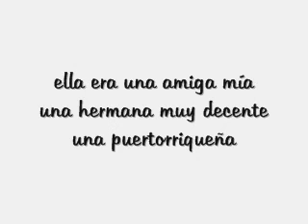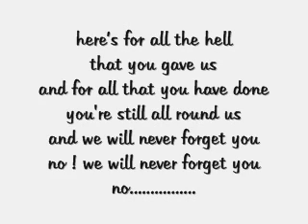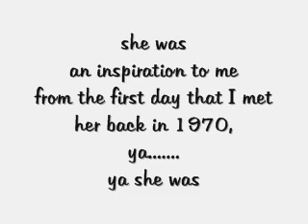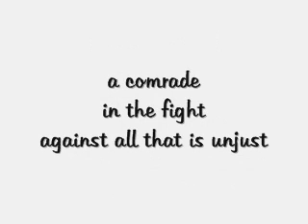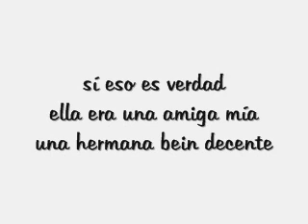"Sulima Was Her Name" a poem by Gamaliel Ramirez 2012.wmv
Sulima Rivera-Moya, born in Santa Isabel, Puerto Rico on Aug. 19, 1946 and arrived in Chicago in 1949, died peacefully at home on Sunday, May 16, 2004 at 4:20 p.m., surrounded by her loving husband, family and friends. Loving wife of Jose Oscar Moya; beloved mother of Luis Patricia Gonzalez, Kayla Gonzalez and Nikai Moya; loving sister of Jaime, Gato, Pedro Juan, Amanda, Maryann, Lisa, Joe, Luis Jr. and Luli; dear grandmother of Luci, Aja, Bianca, Monica, Michael, Alex, Alexis and Christian. Sulima, known to her friends as "Su", was an artist and free spirit who loved the arts, food, family and friends...and on occasion a stranger of two. She was founder of the Association of the Latin Brotherhood of Artists (ALBA), the first Latino arts organization in the city of Chicago. She participated in various Latin American arts organizations promoting the arts in the city of Chicago. She received the Leader Luncheon Woman of the Year Award by the YWCA of Chicago in 1976. In addition, she worked for the City of Chicago Department of Cultural Affairs under the Harold Washington Mayoral Administration. She was instrumental in the development of the first "Viva Chicago Festival" in Grant Park. Su was a person of deep convictions concerning family, friends and wherever injustices occurred. A celebrated cook and hostess whose goal in life was to make people feel welcomed and respected, she was a loyal friend always available whenever anyone needed help, support and love. Her love and peace are now dispersed throughout the universe for needy souls to share. Wherever there is any potential for beauty...you will find her spirit dwelling there.